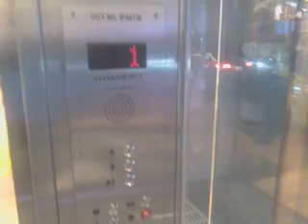Unknown hydraulic scenic elevator at Uniqlo 5th Avenue